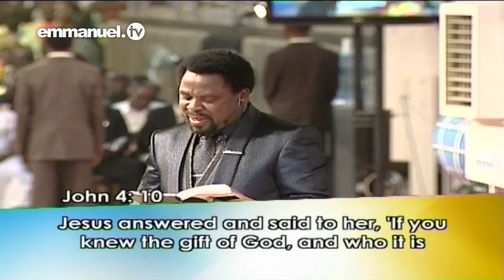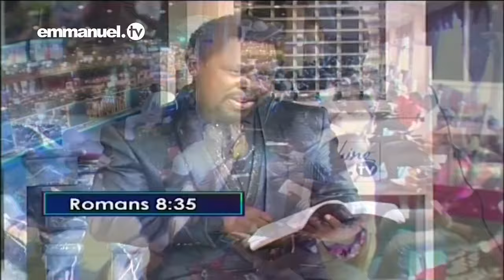WHAT TO DO WHEN PRAYERS SEEM UNANSWERED | Prophet TB Joshua Sermon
In these encouraging words, Prophet T.B. Joshua reminds the congregation that as Christians, nothing can separate us from the love of God! Therefore, don’t be discouraged when your prayers seem to go unanswered, as God Almighty is still saying something. Be encouraged and uplifted in your faith as you watch, in Jesus’ name.

“Don’t misinterpret God’s silence as rejection.” – Prophet TB Joshua